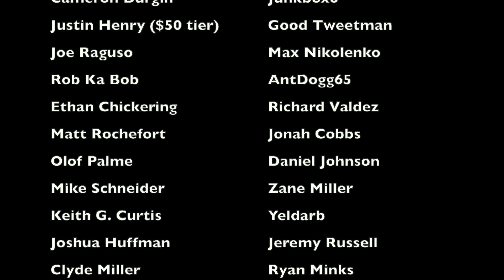Malik Willis is HISTORICALLY BAD | 2022 Titans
Tennessee Titans quarterback Malik Willis has only thrown 14 passes thus far in two games. However, aside from the fact that the eye test does not look good, when looking at his numbers, he finds himself in pretty rare company that not many quarterbacks find themselves in... and not in a good way, to the point where every single quarterback to get off to a similar start was bad at best and unplayable at worst

Members of the 2022 Titans:
Robert Woods
Caleb Farley
Ryan Stonehouse
Malik Willis
Caleb Shudak
Racey McMath
Randy Bullock
Nick Westbrook-Ikhine
Treylon Burks
Cody Hollister
Ryan Tannehill
Kyle Phillips
Chris Conley
Lonne Johnson Jr.
Roger McCreary
Derrick Henry
Trenton Cannon
Tre Avery
Elijah Molden
Hassan Haskns
Kristian Fulton
Joshua Kalu
Josh Thompson
Kevin Byard
AJ Moore
Chris Jackson
Amani Hooker
Terrance Mitchell
Dontrell Hilliard
Zach Cunningham
Joseph Jones
Tory Carter
Chance Campbell
Morgan Cox
Andrew Adams
Bud Dupree
David Long
Dylan Cole
Aaron Brewer
Monty Rice
Jordan Roos
Harold Landry
Ben Jones
Corey Levin
Le’Raven Clark
Nate Davis
Sam Okuayinomu
Dennis Daley
Jamarco Jones
Dillon Radunz
Taylor Lewan
Nicholas Petit-Frere
Austin Hooper
Chigoziem Okonkwo
Kevin Rader
Geoff Swaim
Naquan Jones
Olasunkanmi Adeniyi
Teair Tart
Da’Shawn Hand
Mario Edwards
DeMarcus Walker
Denico Autry
Kevin Strong
Jeffery Simmons
Rashad Weaver
Mike Vrabel (head coach)